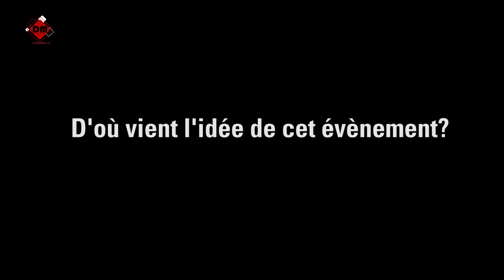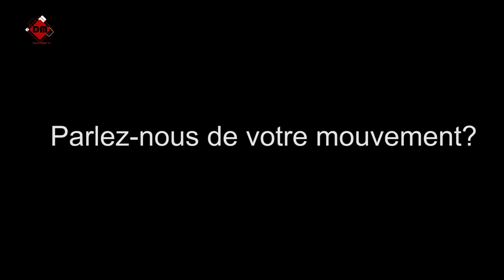3ème édition Spécial SARGAL Cheikh El Khoutoub Aïdara, Chérif Ely Cheikh invite tous les musulmans